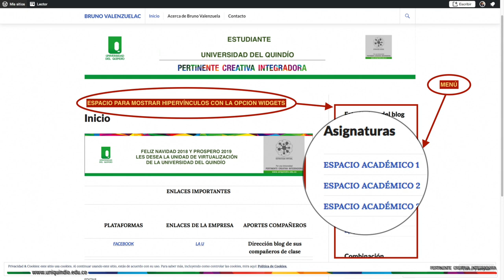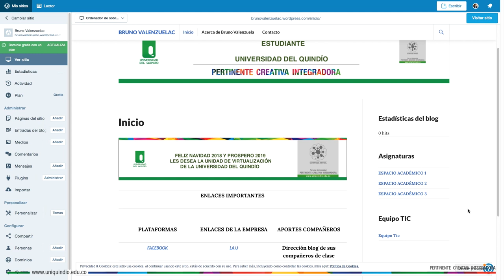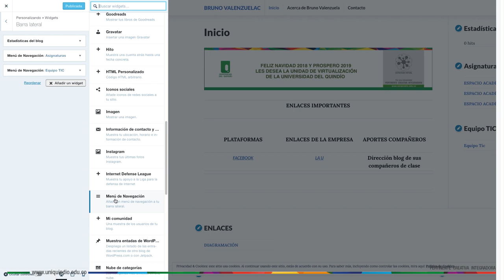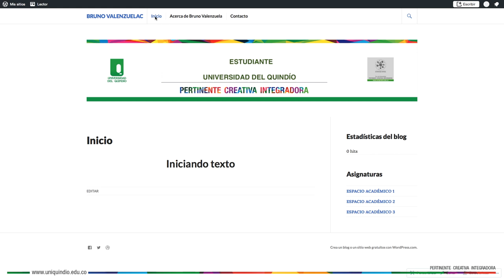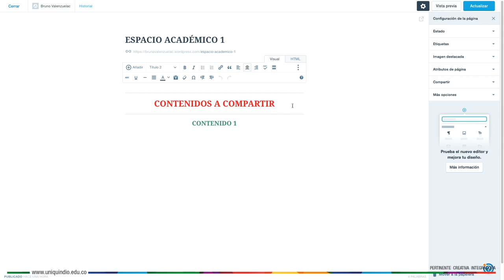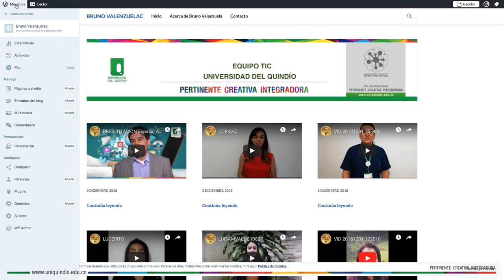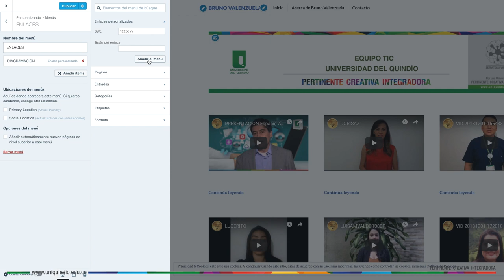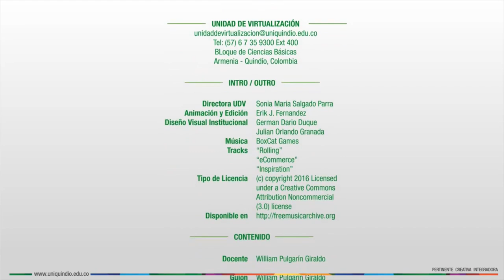Videotutorial 4 - Trabajo final Wordpress